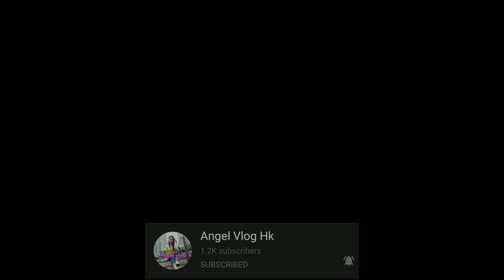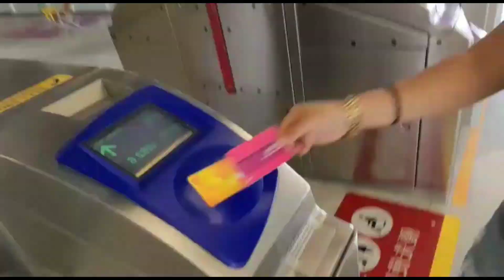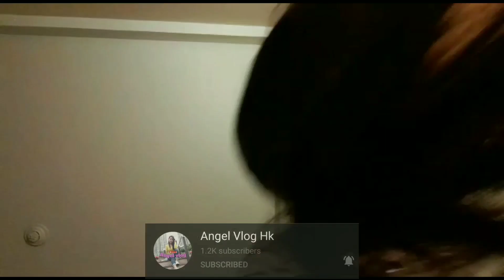IM BACK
Angel vlog hk is Back